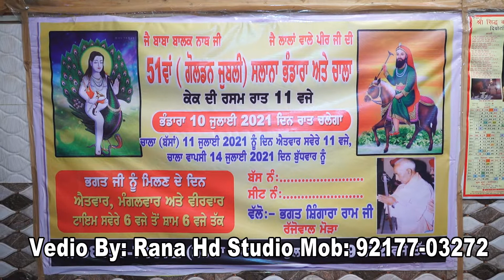51 Th ( goldan jubilee) salana bhandara & chala ,video by . Rana hd studio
video by : rana film productio

addres: shop no.6, st.no.1,janta colony, basti jodewal, rahon roard ,ludhhiana

Sabar ali dholi master unna